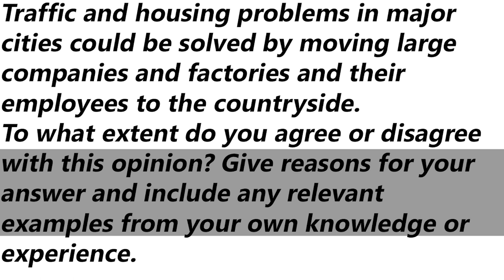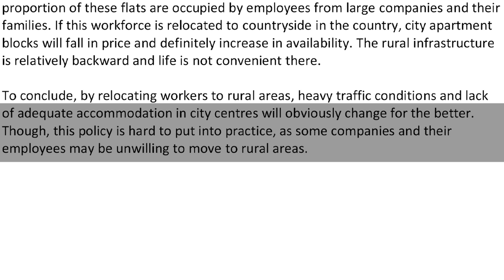IELTS General Training Essay - Sample Answer | English Mentor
Traffic and housing problems in major cities could be solved by moving large companies and factories and their employees to the countryside.
To what extent do you agree or disagree with this opinion? Give reasons for your answer and include any relevant examples from your own knowledge or experience.

Our Key features are:
• Personalized Coaching
• Experienced